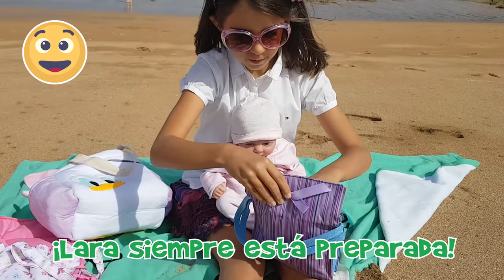La Pañalera de la BEBÉ Reborn ALICIA - Lara de paseo por la Playa con el CARRITO de la BEBÉ ALICIA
LARA nos enseña qué llevar en la Pañalera de la Bebé Reborn Alicia cuando sale de paseo por la playa.

❤ ¡Os queremos Tremending fans! ❤